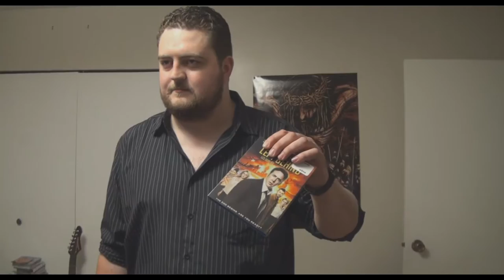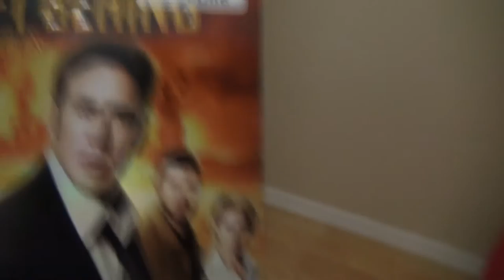A Scene From "The Rocker" + Bloopers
Each week we film a special scene from each movie we watch for the "Geeks and Movies Podcast." This continues with a scene from "The Rocker" featured in episode #7 of our podcast. (view If you enjoyed this video, consider subscribing to our channel here on Youtube, or check out the facebook page!